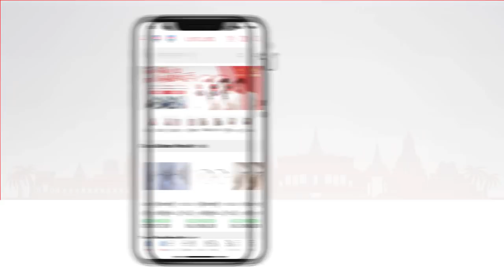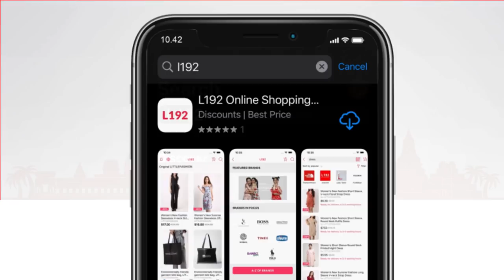ជួបអូនក្នុងសម័យលង្វែក - ភាគ០២🤩| វគ្គអ្នកសម័យទីក្រុងទៅក្លាយជាព្រះនាងតូច🤩